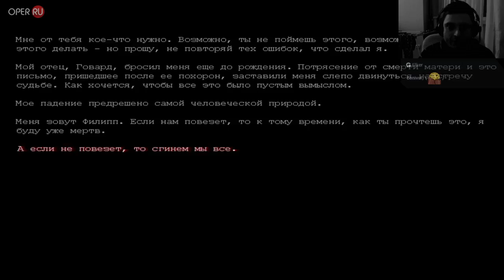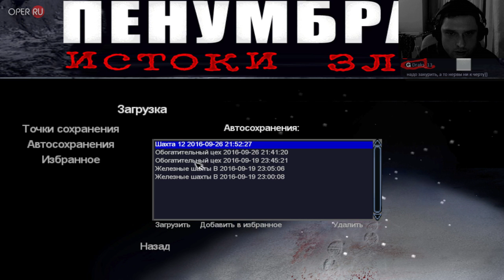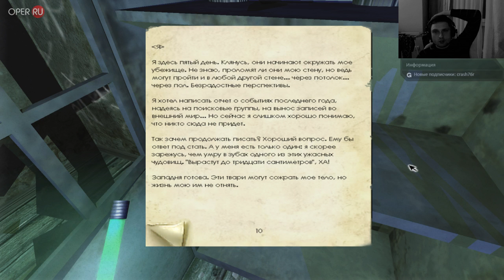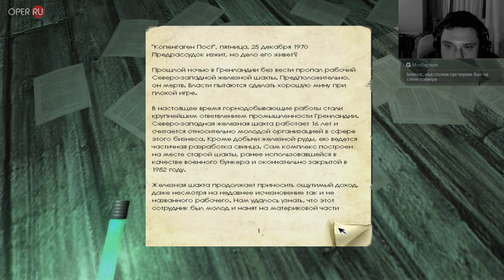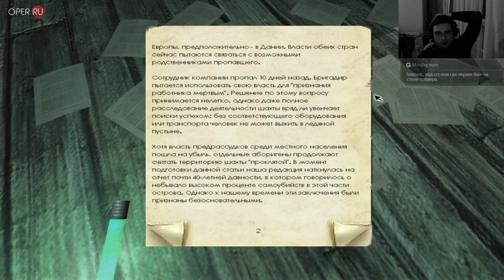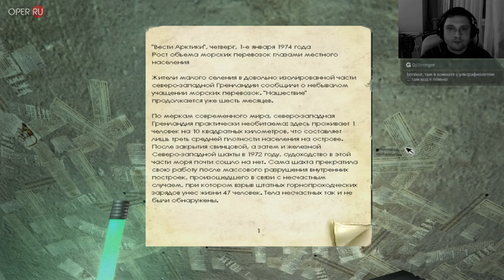Прохождение Penumbra Overture с Bonivur'ом #3